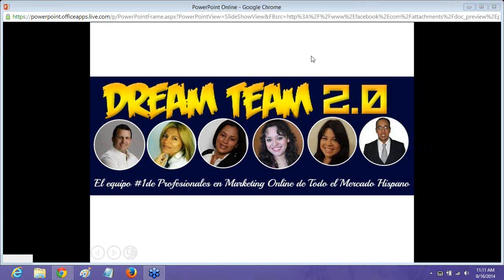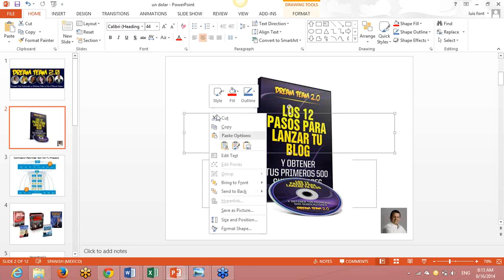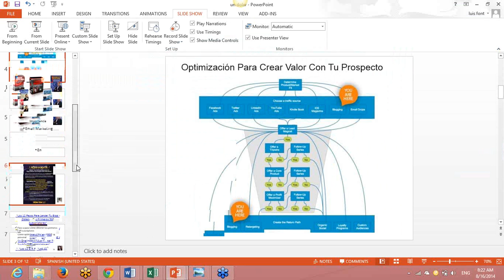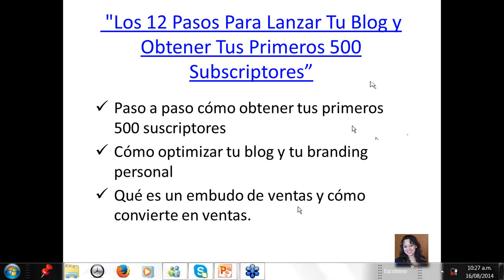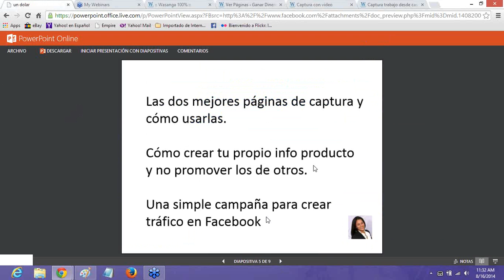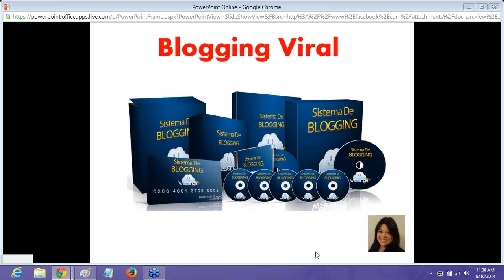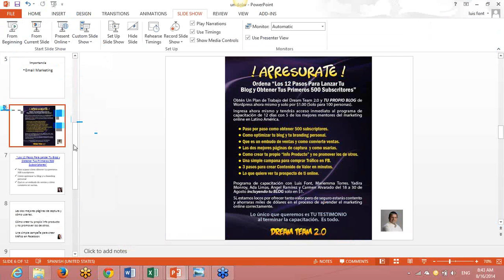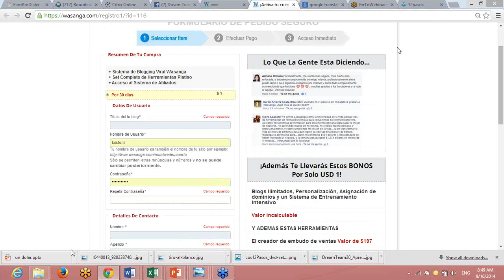Herramientas de Marketing y Blog Optimizado por 1 dolar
Si estas en un negocio de Mercadeo en Red, Multinivel, Ventas Directas, Asesoria, Coach, Bienes Raices, Agente de Seguros o tienes un negocio fisico de manera tradicional, esto es para ti.

Recibe la grabacion del webinario donde 5 de los Top Producer del equipo Dream Team 2.0 te mostramos como puedes adquirir todas nuestras herramientas de Marketing Online mas 2 semanas de capacitacion por un solo dolar.

Estas herramientas nos han permitido generar altos miles de dolares en nuestro negocios en internet y fuera de internet.

Skype: adalgiza.limas
+adalimas

Te espero